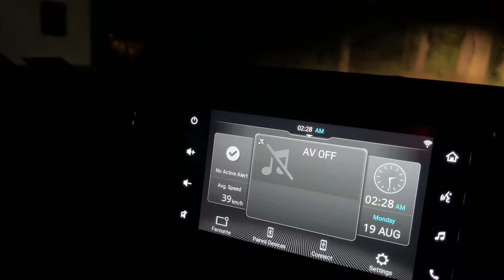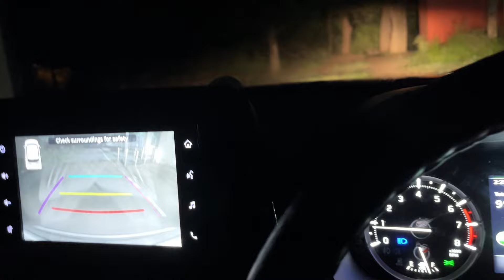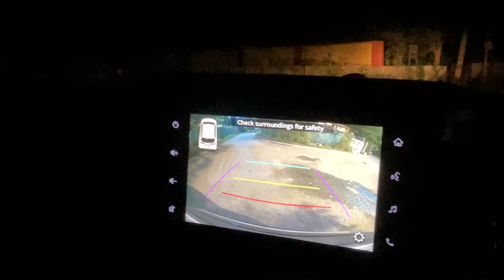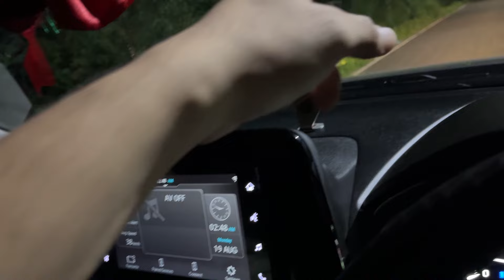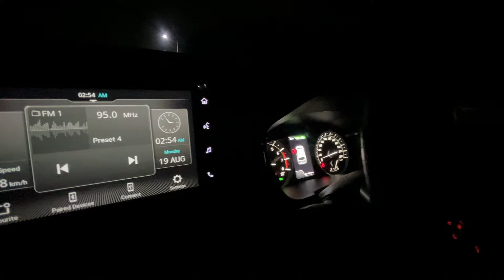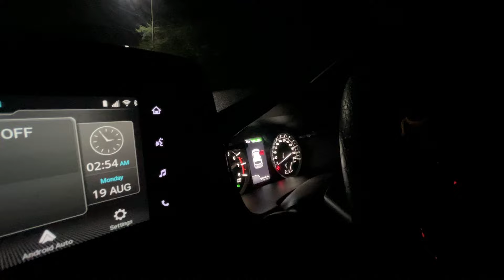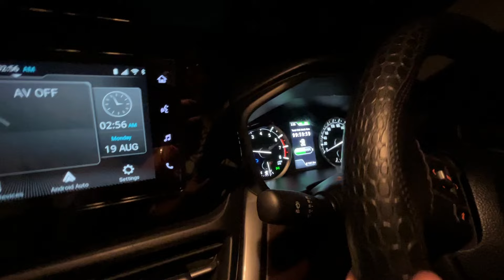Delhi Cantt Haunted Road || Delhi cantt main hui tabiyat kharab